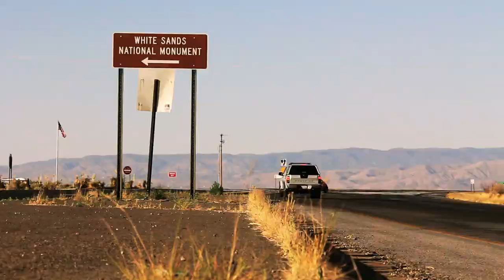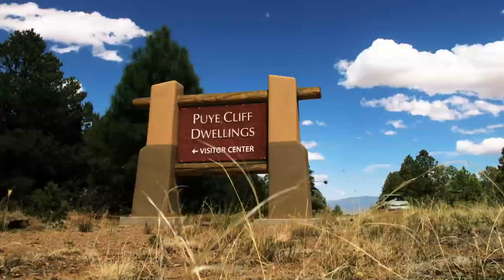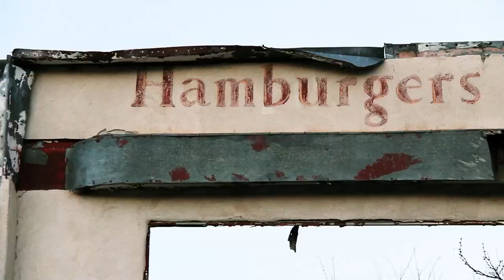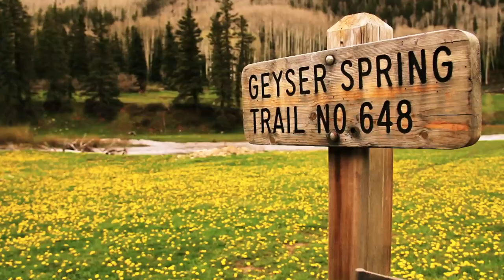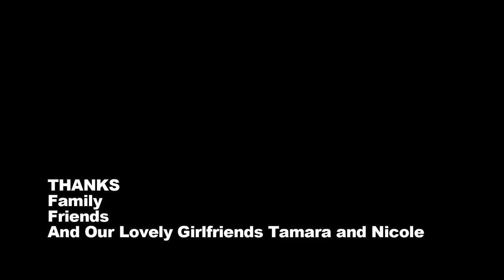Wandering Road (Richard & Russell Houghten)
"Wandering Road" is an eighteen-minute documentary of Russell and Richard Houghten's journey through the South West. All that was previously agreed upon was to meet at White Sands National Park in New Mexico and eventually make our way up to Colorado. The plan was to stop along the way to camp and explore whatever looked interesting. Most of our destinations came about after talking with the locals we came across and getting their advice on where to head next. We visited White Sands National Monument, Mexican Canyon Trestle in the Lincoln National Forest, Kelly Mine Ghost Town, Puye Cliff Dwellings, Tierra Amarilla, Geyser Hot Springs and the Rainbow Hot Springs. All of the music for the film was recorded by Richard while we were on the road and is available to download from our website, HoughtenBrothers.com

A Houghten Brothers Production

Filmed and Edited by:
Russell Houghten

Additional Filming:
Richard Houghten

Original Music by:
Richard Houghten

Filmed with Canon cameras and lenses
Edited on Final Cut Pro and Adobe After Effects
Color Grading with Red Giant Software

HoughtenBrothers.com
RussellHoughten.com
RichardHoughten.com